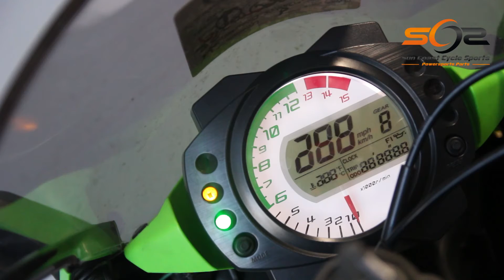2010 Kawasaki ZX1000FAF NINJA ZX-10R - Used Parts